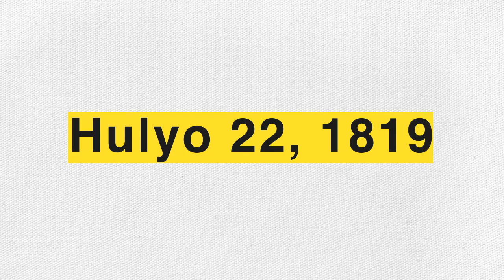Ang Pastor- A Hermano Pule Documentary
Hosted by: Carlos Guce
Directed by: Gian Jahziel D. Crisologo
Written by: Jeric E. Maguddayao, Gian Crisologo, Jacob Delos Angeles, Keon Lanto
Produced by: Elijah Castillo